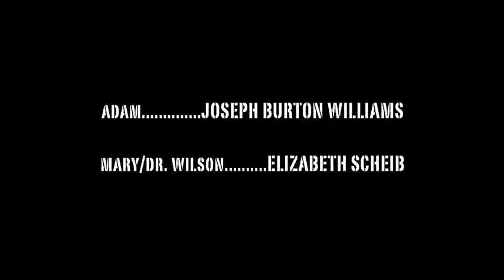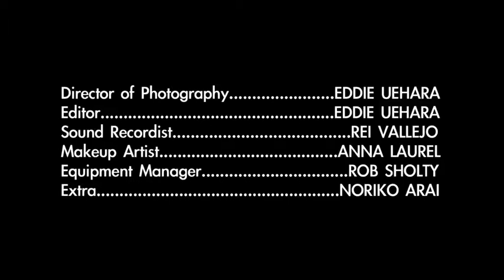Mind Trafik - Horror Film by Eddie Uehara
Directed by EDDIE UEHARA.